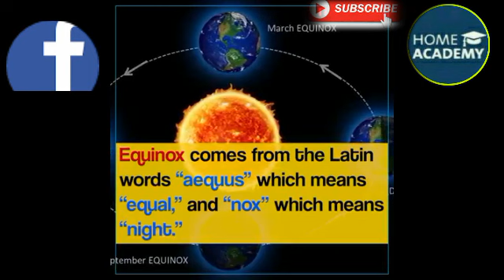difference between Equinox and solstice by home academy